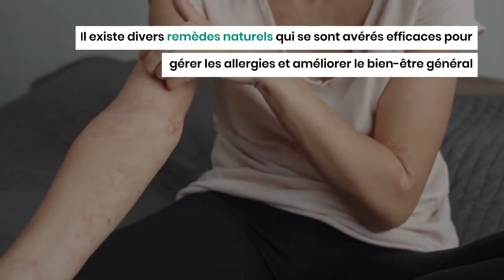Allergie au pollen : 3 remèdes naturels pour soulager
Lorsque il fait beau, sortir est la première chose qui vous vient à l'esprit mais si vous souffrez d'allergies saisonnières, votre journée devient alors vite un enfer, mais pas de panique, vous n'avez pas besoin de vous enfermer à l'intérieur tout le printemps ou de compter sur des médicaments pour calmer vos symptômes.

Il existe divers remèdes naturels qui se sont avérés efficaces pour gérer les allergies et améliorer le bien-être général.